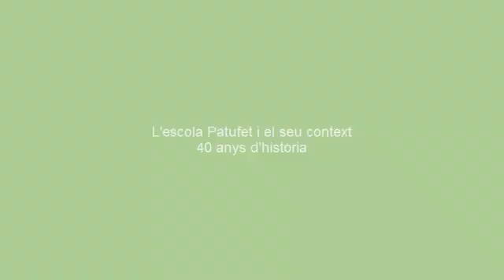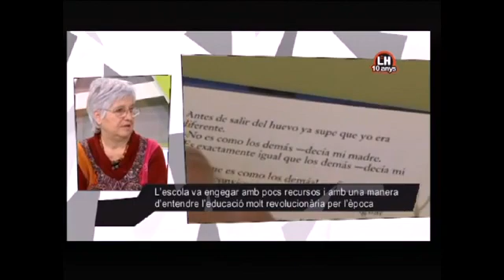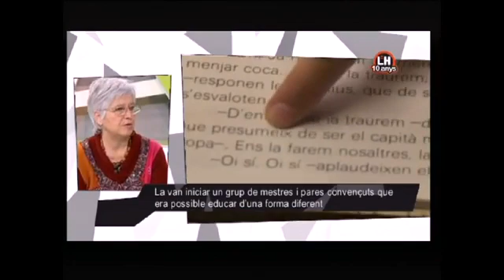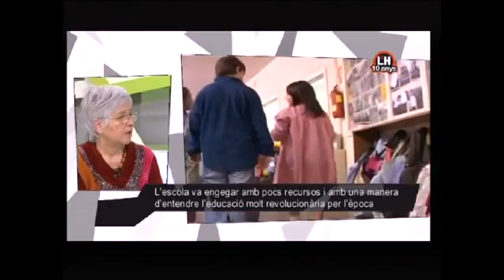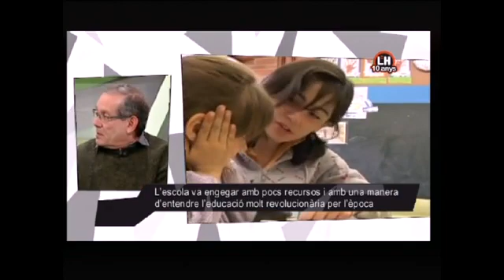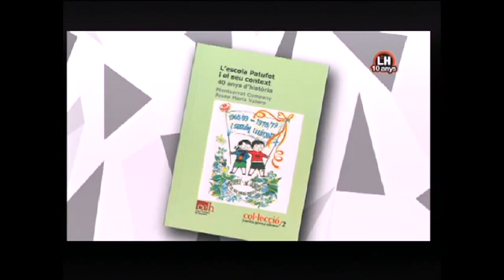Entrevista autors llibre a Districte 8 TV'L.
Entrevista a Montserrat Company i Josep M Valero amb motiu de la publicació del llibre commemoratiu dels 50 anys de l'Escola Patufet de l'Hospitalet de Llobregat.